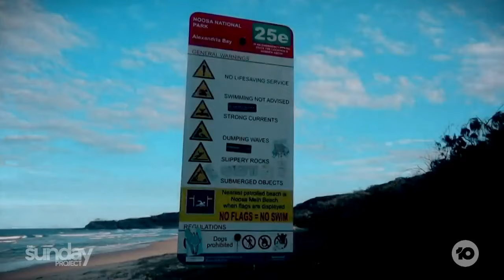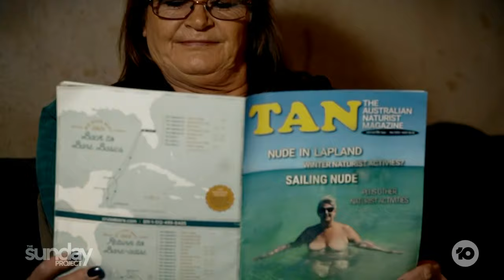Naturists Rally To Save Nudist Beach After Crackdown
Naturists are campaigning to save their clothes-free beaches after a police crackdown in Queensland saw many receive fines.